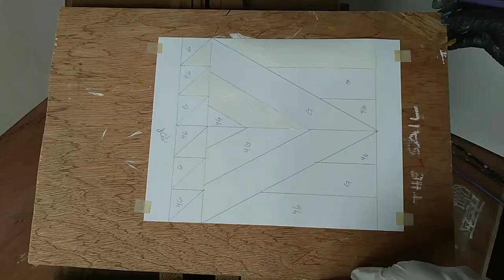Vinta Miniature Boat Making / Easy Crafts 1 of 2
DIY easy craft making for all ages! Vinta is a Philippine native boat for racing in Zamboanga celebrated on October festivities. A boat that has very colorful sails that is very attractive to make for kids and adults alike!
Hope you enjoyed making them...

Vinta Making Part 1:

🧑‍🎨 Art Materials: 🎨
Part II: The Sail
-Acrylic Paints
-Paint Brush
-Paperboard
-Ruler
Part III: The Plank Deck
-Acrylic Paints
-Paint Brush
-Paperboard
-Ruler
-Scissors
-Glue Gun and Glue Stick
-Cutter
-Popsicle Sticks and Bamboo Sticks
Part IV: Bamboo Float
-Wires
-Bamboo Stick
-Pliers
Part V: Vinta Mast
-Bamboo Stick
-Strings
-Final Product from Part II